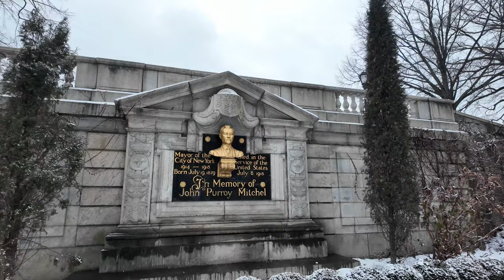Central Park relaxing walking tour - New York City, Manhattan, THE MET, Binaural sounds NYC walk 4K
Explore NYC 2024 relaxing winter walking tour with me. 5th Avenue, Central Park, THE MET, Solomon R. Guggenheim Museum, Bethesda Fountain, Bow Bridge recorded in 4K 60fps HDR. Highly recommend enjoying my Manhattan, New York City walk tour with binaural audio 🎧  headphones for a truly immersive experience.

Recorded on 19 January 2024 at 4:50 pm

Timeline:
00:00 5th Avenue
03:17 Mayor John Purroy Mitchel Memorial
04:02 Jacqueline Kennedy Onassis Reservoir
06:39 Solomon R. Guggenheim Museum
14:22 THE MET
33:11 Bethesda Fountain
34:10 Tony wedding videographer 😊
40:27 Bow Bridge

Top interesting facts about places in Central Park from this video:

1. Mayor John Purroy Mitchel Memorial: Located in Central Park, this memorial commemorates John Purroy Mitchel, who served as the mayor of New York City from 1914 to 1917. He was the youngest person ever to hold the office of Mayor of New York City, taking office at the age of 34.

2. Jacqueline Kennedy Onassis Reservoir: This iconic reservoir in Central Park was originally named the Central Park Reservoir but was renamed in honor of Jacqueline Kennedy Onassis, the former First Lady of the United States, in 1994. It's a popular spot for jogging and enjoying scenic views of Manhattan.

3. Solomon R. Guggenheim Museum: Designed by Frank Lloyd Wright, the Guggenheim Museum is renowned for its unique spiral shape. One interesting fact about the museum is that its collection began with Solomon R. Guggenheim's personal collection of non-objective paintings, including works by Wassily Kandinsky.

4. The MET (Metropolitan Museum of Art): The MET is one of the largest and most visited art museums in the world. An interesting fact about it is that it houses over two million works of art spanning over 5,000 years of world culture, making it one of the most comprehensive collections globally.

5. Bethesda Fountain: This iconic fountain in Central Park features the Angel of the Waters sculpture and is one of the park's most recognizable landmarks. An interesting fact is that the fountain's design was inspired by the biblical story of an angel blessing the Pool of Bethesda in Jerusalem.

6. Bow Bridge: Spanning across the Lake in Central Park, Bow Bridge is one of the park's most romantic spots and has been featured in numerous films and television shows. An interesting fact about Bow Bridge is that it's the second-oldest cast-iron bridge in America, dating back to 1862.

Join me as we navigate the iconic streets, witnessing the charm of New York City that never sleeps!